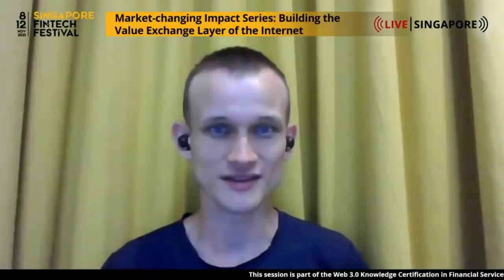Raoul Pal & Vitalik Buterin: Building the Value Exchange Layer of the Internet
Every civilization has developed a type of money as a kind of ledger of value. Instead of hauling a cow to trade for other goods, societies developed fungible money, like gold or some other precious commodity, and paper money. Cryptocurrencies are perhaps the most sophisticated ledger of value ever developed in the history of the world. What is the definition of the value exchange layer of the Internet? How does the transfer of value work in decentralizing economies? How do Web 3.0 and the finance industry converge? What transformation will it bring to institutions and individuals? Starts at 8:55 AM SGT (7:55 PM ET).